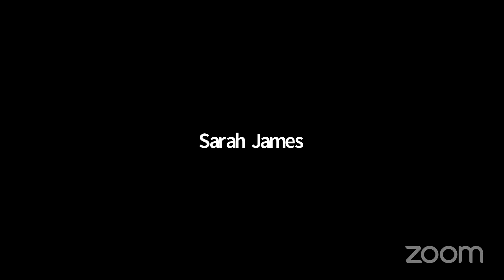Wye Catchment Nutrient Management Board - Wednesday 10 April 2024 2.00 pm